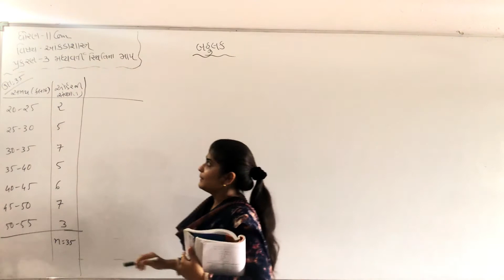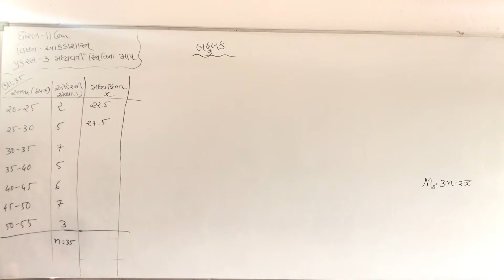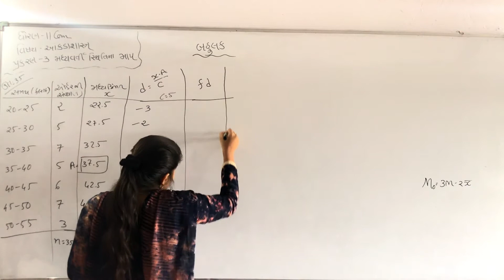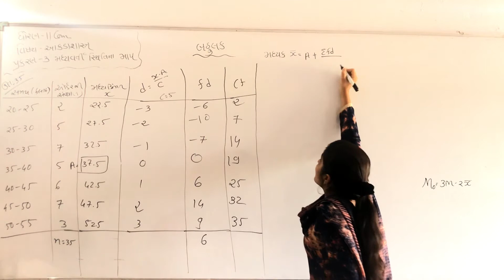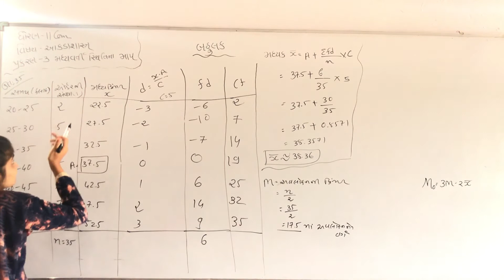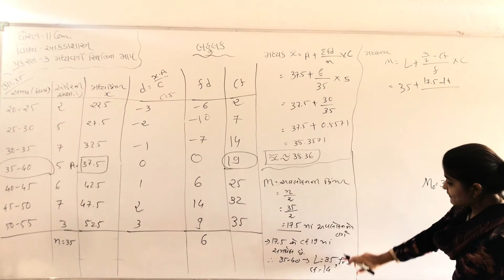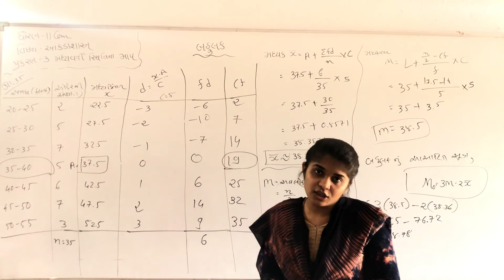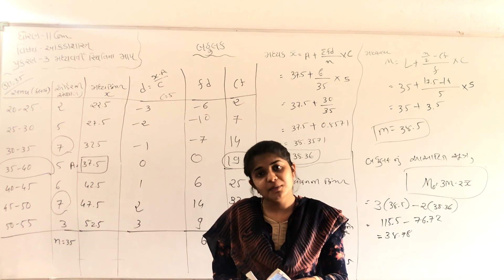ધોરણ - 11 વિષય - આંકડાશાસ્ત્ર પ્રકરણ - 3